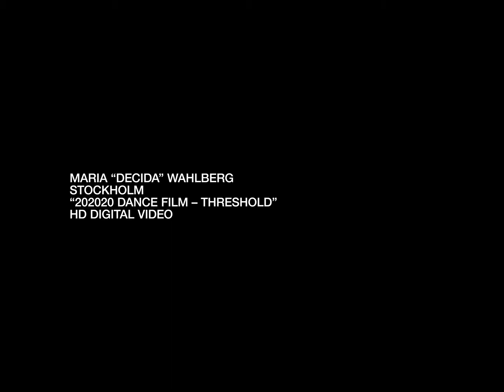Ganni: Film SS21 | Copenhagen Fashion Week